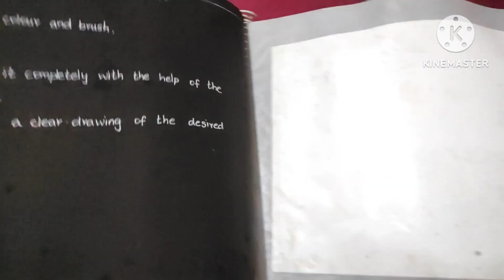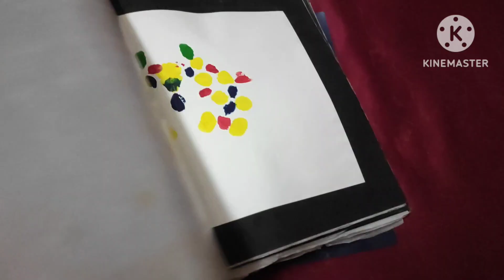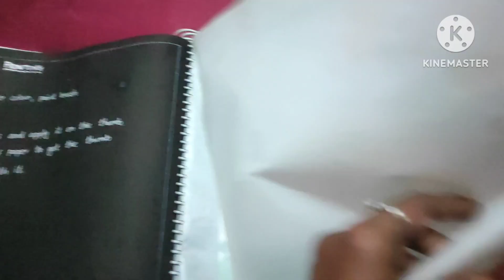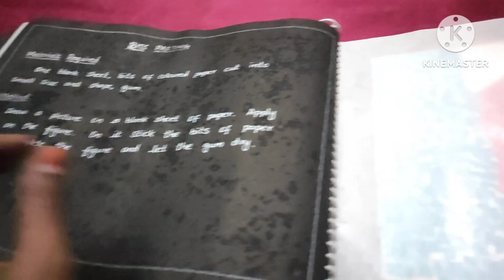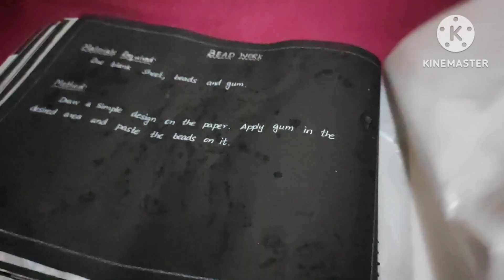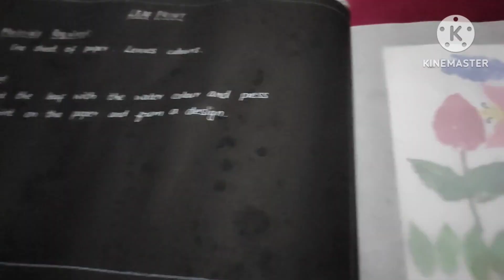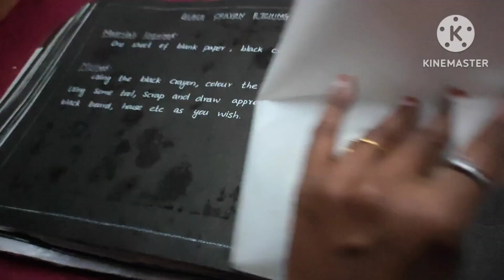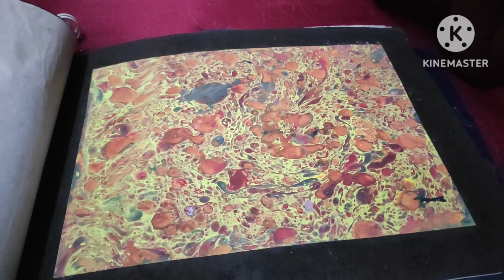Scrap and painting album | Teacher training album | Montessori Education album | art and craft